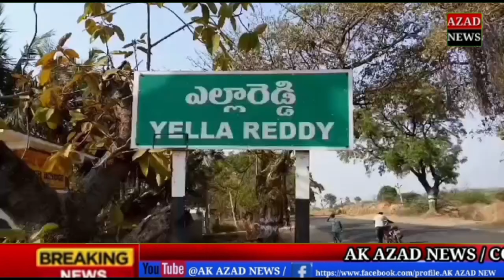ఎల్లారెడ్డి లో వినాయక నిమజ్జనం జరిగే చెరువో కట్ట పై పరిశీలించిన ఎస్పీ కామారెడ్డి